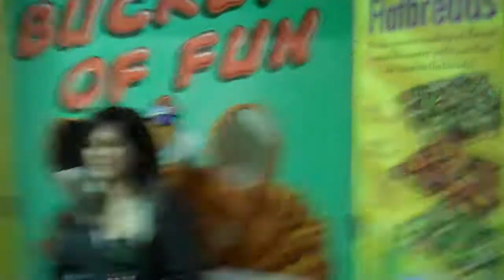The most EPIC "That's What She Said" EVAR!